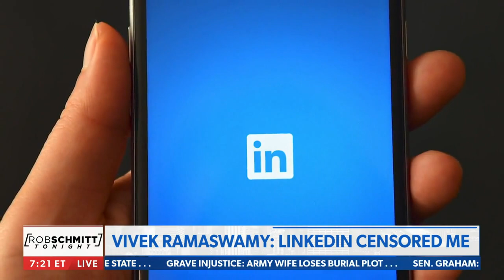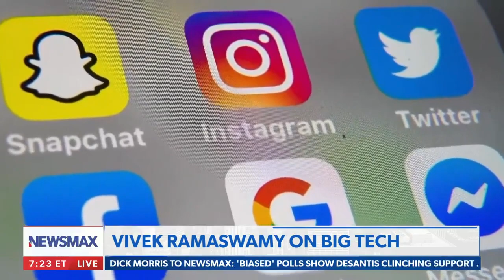Vivek Ramaswamy Exposes LinkedIn's Censorship on Rob Schmitt Tonight 5.29.23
Join Vivek Ramaswamy as he joins Rob Schmitt on NewsMax's Rob Schmitt Tonight for a groundbreaking interview. Vivek sheds light on the recent incident of censorship he faced on LinkedIn and debunks the platform's claim that it was merely a mistake or glitch. Armed with undeniable evidence, Vivek exposes the true motives behind his banishment, revealing the extent to which companies have taken control of platforms to suppress conservative voices.

Drawing from his extensive knowledge and experience, Vivek connects the dots between corporate influence, political dynamics, and historical events like the 2008 financial crisis. Through thought-provoking insights, he showcases how corporations have manipulated the system and emphasizes the need to reclaim our voices and stand up for free speech.

In his closing remarks, Vivek passionately advocates for speaking truth unapologetically as the path to victory. He reminds us that staying true to our principles and fearlessly sharing our perspectives is essential in the fight for a better America.

Moreover, Vivek shares his inspiring vision for America, exploring ways to enhance and restore our national American identity. By increasing civic engagement, promoting unity, and embracing our shared values, Vivek believes we can forge a brighter future for our nation.

Don't miss this powerful interview as Vivek Ramaswamy confronts LinkedIn's censorship, exposes corporate influence, and offers a compelling vision for America's renewal.

Truth Social - @VivekRamaswamy
Rumble - @VivekRamaswamy